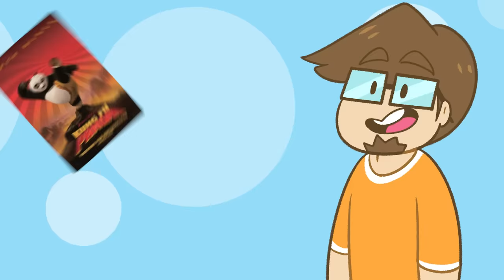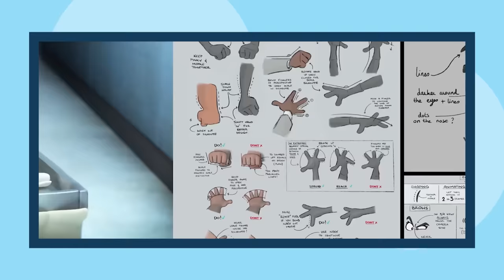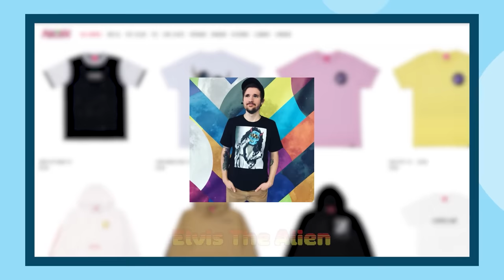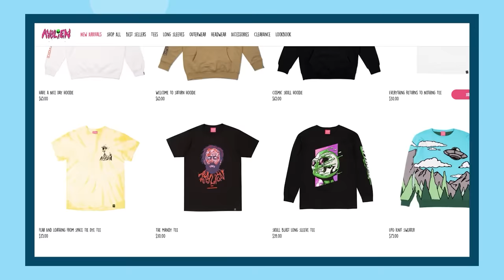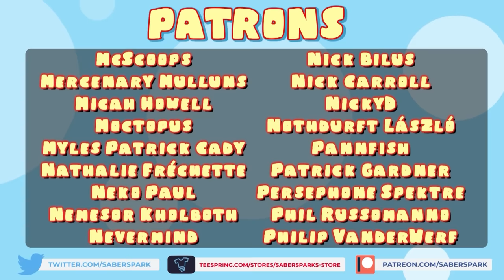So The Bad Guys was AMAZING (DON'T JUDGE ME)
✅Video Credits✅